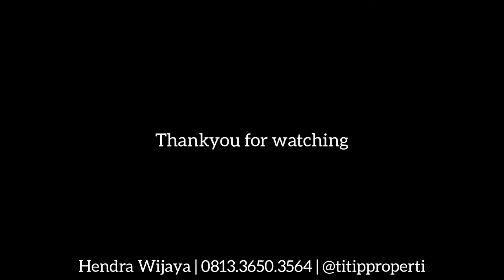DISEWAKAN RUMAH BARU MINIMALIS TROPIS!! | AUSTINVILLE DIENG MALANG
Disewakan rumah baru minimalis modern di Austinville Dieng Malang
Spesifikasi:
Hadap Selatan
PLN token 1300W
Harga sewa 32 jt/th nego
Sewa minim 2 tahun
Keunggulan :
• Lokasi aman, tenang dan nyaman
• One gate sistem
• Club house untuk penghuni
• Keamanan 24 jam
Info detail & Jadwal survey lokasi :
Hendra Wijaya
Xavier Marks Premier